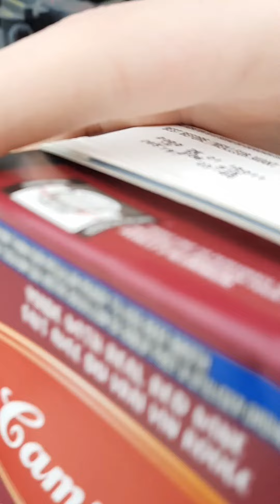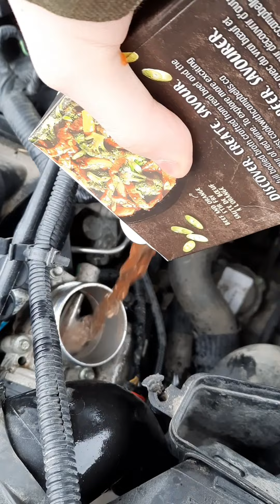Souping up the focus